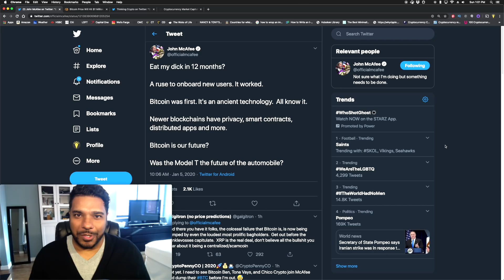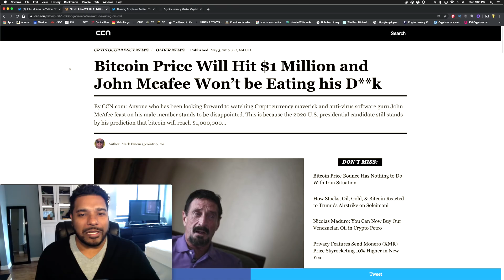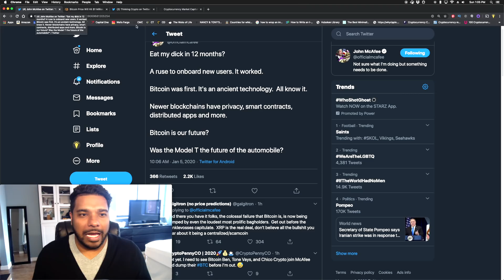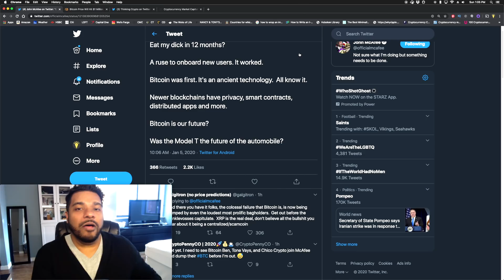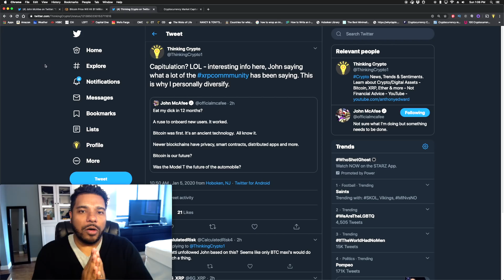John McAfee TURNS ON BITCOIN, Compares it to Model T Car - Won't Be Eating His D*@K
🔥 Sign up with Coinbase for Free and get $10 free Bitcoin when you spend $100!
🔥 Easily purchase Altcoins such as XRP, Cardano and more on the Binance exchange
BTC - 3GPcKwB3UGML4UiYqZM6BYx7Nu5Dj7GKDD
ETH - 0x7929e49cabe8d95d31392eaf974f378b508da2f4
LTC - MWMhsyGX7tsTPGS2EtSCAWpy3ywCv25r6B
XRP - rDsbeomae4FXwgQTJp9Rs64Qg9vDiTCdBv     Destination Tag - 35594196
John McAfee tweets the following about Bitcoin -
Eat my dick in 12 months?

A ruse to onboard new users. It worked.

Bitcoin was first. It's an ancient technology.  All know it.

Newer blockchains have privacy, smart contracts, distributed apps and more.

Bitcoin is our future?

Was the Model T the future of the automobile?